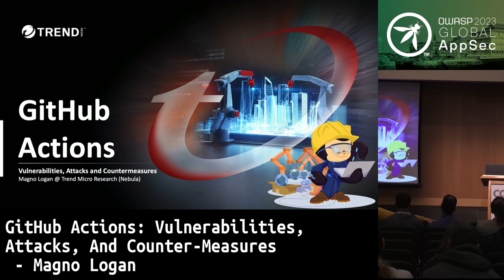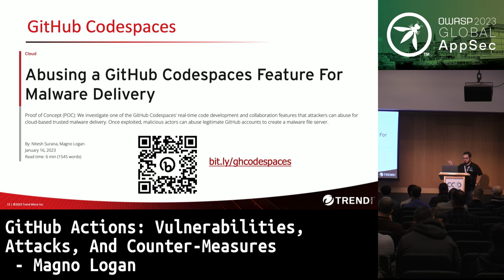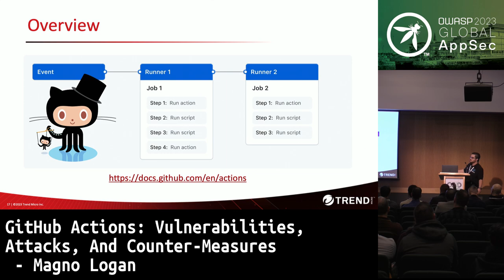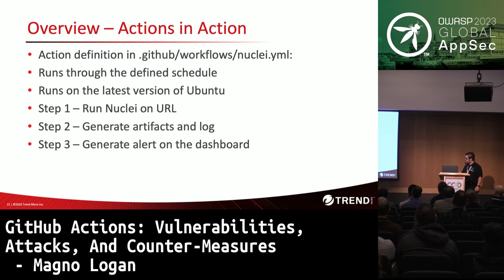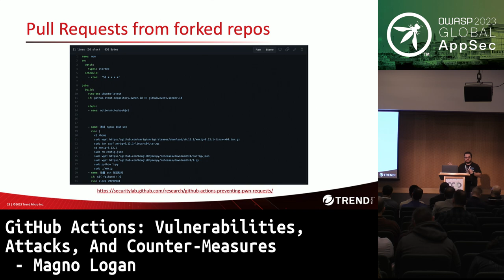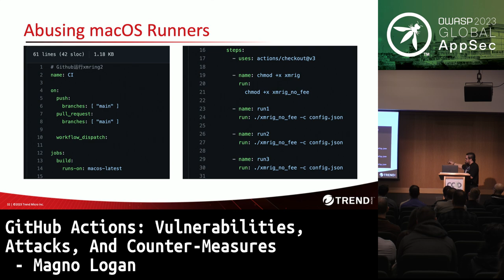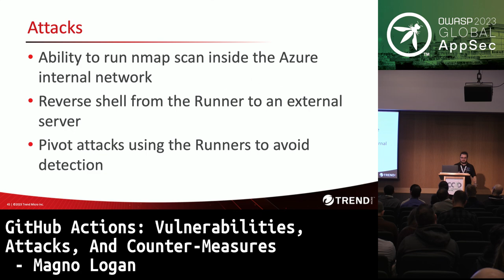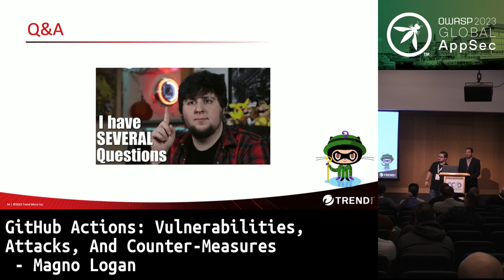Global AppSec Dublin: GitHub Actions: Vulnerabilities, Attacks, And Counter-Measures - Magno Logan